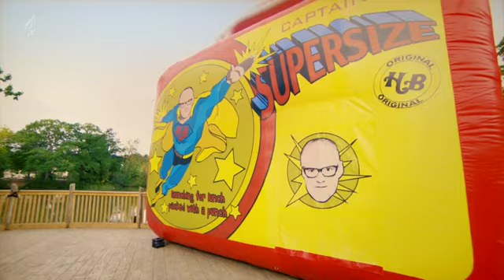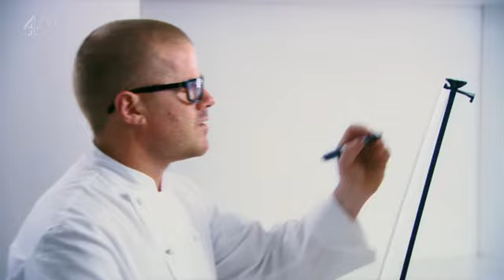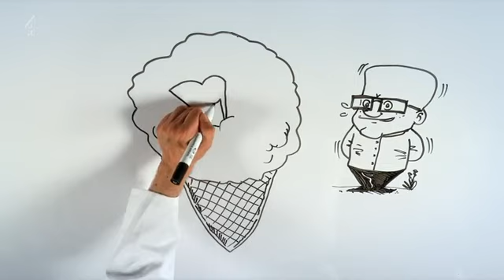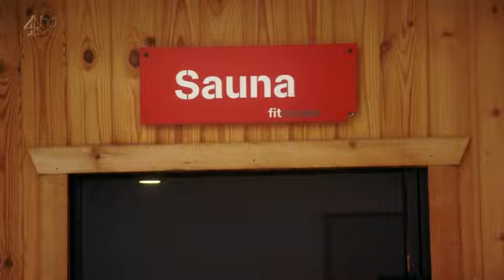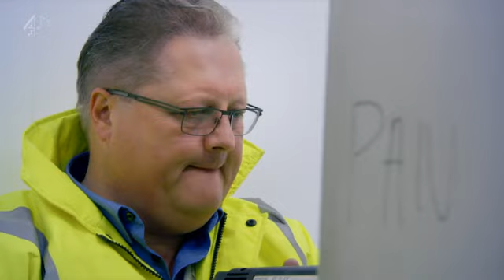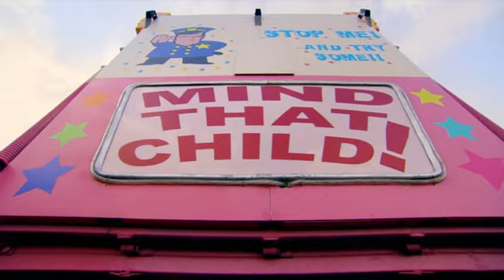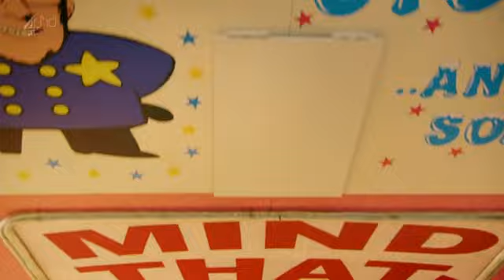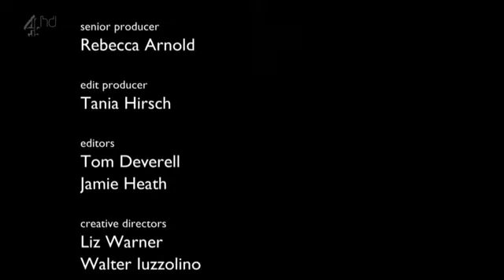hestons fantastical food s01e02 hdtv x264 c4tv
One of my favorite chefs. I prefer to call him a culinary artist. He takes cooking to a new level and makes it a science.